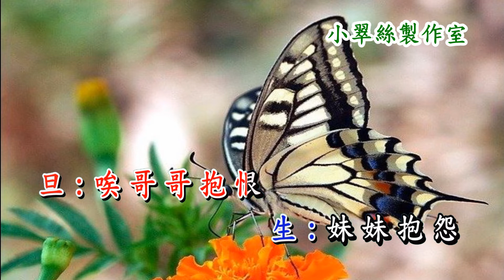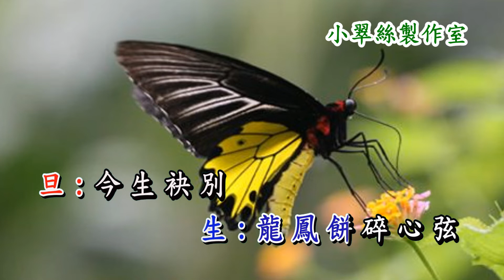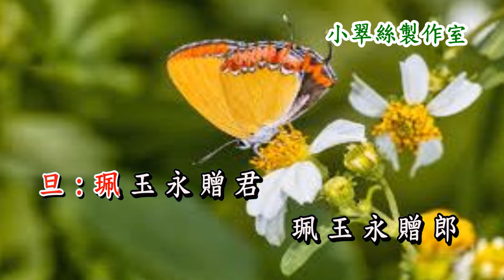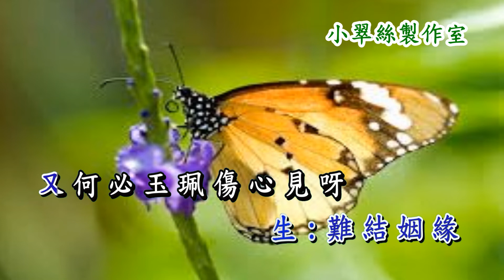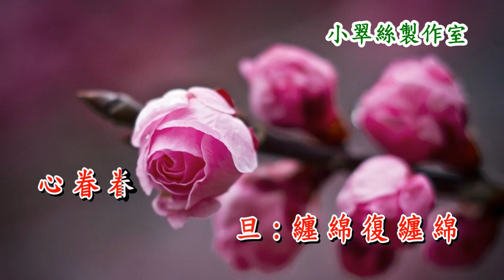新樓台會 - 卡拉OK純音樂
映紅霞 選段〈連環扣〉〈餓馬搖鈴〉
小翠絲製作室